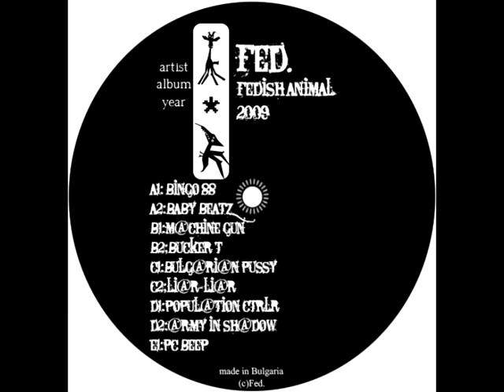FED - Machine Gun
track by FED
from Fedish Animal EP